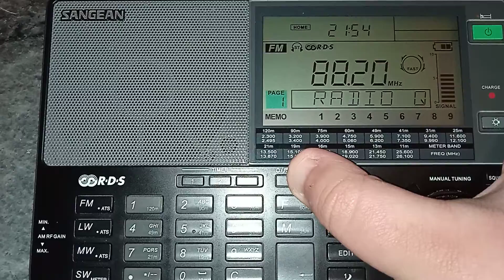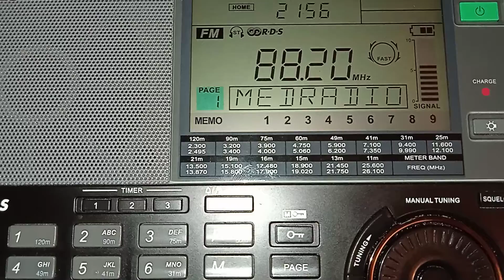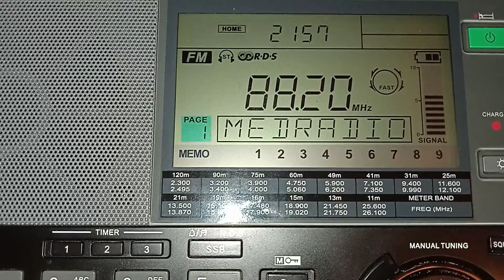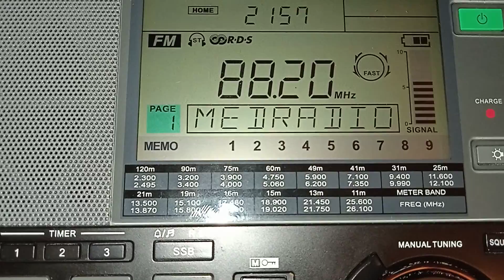29.12.2021 FM DX via tropo: Medradio (Morocco) - 88.2 MHz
DX no FM via condução troposférica excepcional no final de Dezembro: estação marroquina Medradio, emissor de Casablanca/Aïn Chock (88,2 MHz). Gravado no dia 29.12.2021 às 21:54 UTC.

A minha lista de captações realizadas na noite do dia 29 e na madrugada do dia 30.12

English:
FM DX via exceptional (considering it's December, almost January) tropospheric ducting : Transmiter for Medradio (Morocco) in Casablanca/Aïn Chock (88.2 MHz) logged in Portugal mainland. Recorded on 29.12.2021 at 21:54 UTC.

My loggings for 29 (night) & 30 December (dawn) in Portuguese but I guess easy to understand

QTH: Elvas, Portugal
Rx: Sangean ATS-909X
QRB: 596 km